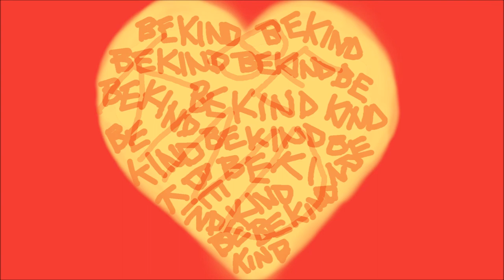Kind - Official Music Video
Just be kind. It's that easy.

Here's a video I made from some pictures I drew for a song I wrote that's on an album I made that is about to be released on CD!

Featuring Christian Loftus playing some beautiful piano and me singing my little heart out.

If you want the rest of the album, you can download it in big, beautiful, LOSSLESS quality for FREE (or more, if you want) at Bandcamp:

Or it's streaming on all the major streaming platforms now!